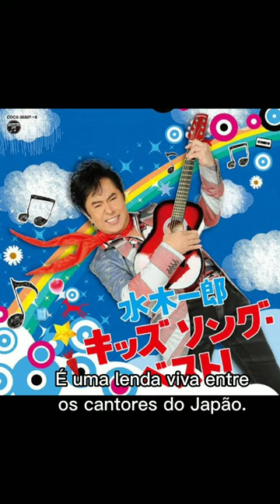ICHIRO MIZUKI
EITA MENINO EITA MENINA!!

Um resumo da carreira de um dos maiores cantores
da J-Music: o Aniki Ichiro Mizuki, também conhecido como
O Cantor das 1000 músicas!